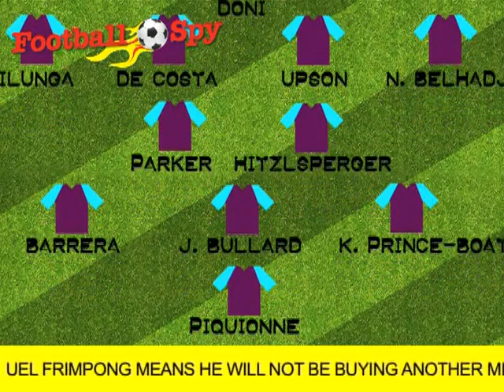Football Spy: 02 August 2010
Get all the latest premier league news in today's installment of Football Spy with Darren Lewis.